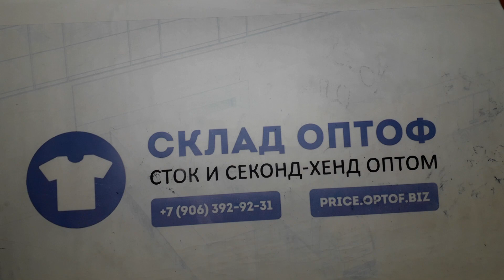20351 Микс женский большие размеры 84441 (cream/extra) 2 пак 24.75 кг 9.56 €/кг 123 шт